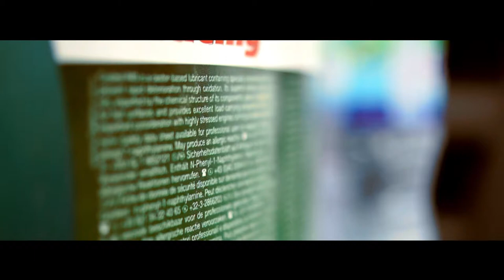Ashley Birks Sponsor's Day | Sports Development Fund | Wosskow Brown | Solicitors in Sheffield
Wosskow Brown are pleased to announce another of our Sports Development ambassadors.

Ashley Birks is a professional speedway rider, currently practicing his trade at Scunthorpe.

For information on how you can benefit from the Sports Development Fund, simply